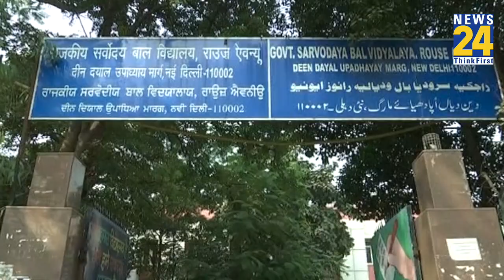Delhi में थमा MCD चुनाव का प्रचार, 4 दिसंबर को होगा मतदान, देखिए ग्राउंड रिपोर्ट